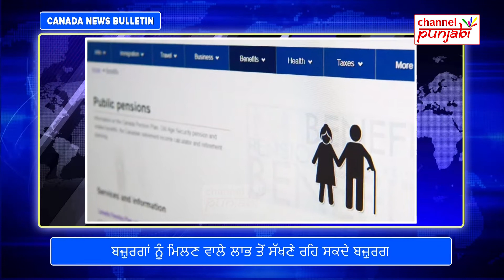ਬਜ਼ੁਰਗਾਂ ਨੂੰ ਟੈਕਸ ਭੁਗਤਾਉਂਣ ਦੀ ਅਪੀਲ| Canada News | Channel Punjabi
Channel Punjabi Presents: ਬਜ਼ੁਰਗਾਂ ਨੂੰ ਟੈਕਸ ਭੁਗਤਾਉਂਣ ਦੀ ਅਪੀਲ| Canada News | Channel Punjabi